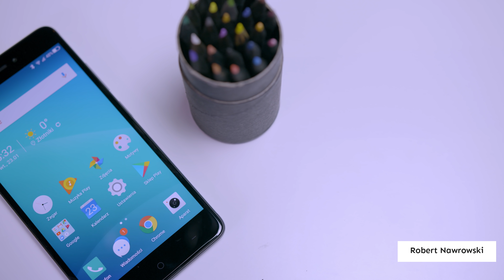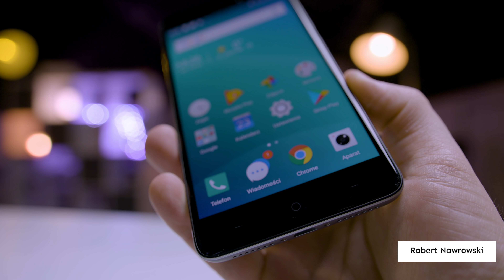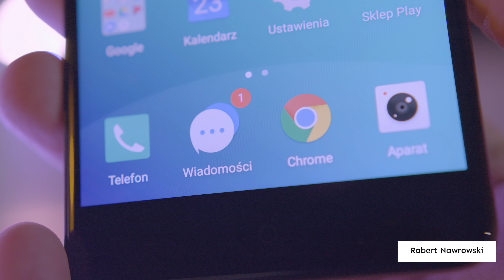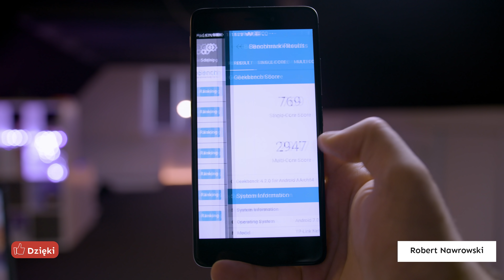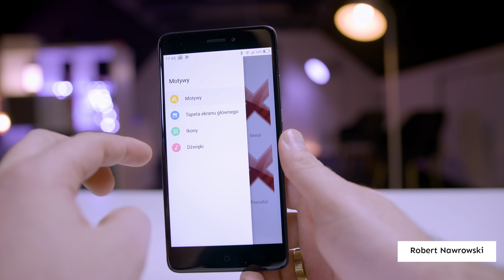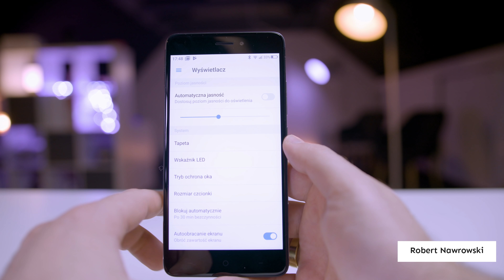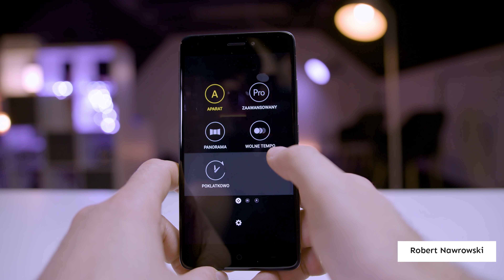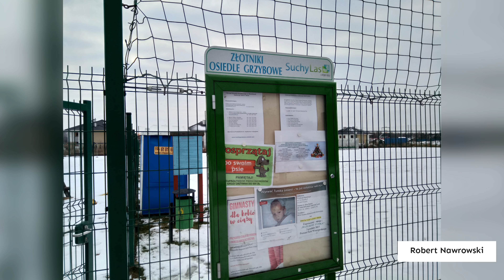TP-Link Neffos X1 Max 4/64 GB Recenzja | Kolejny dobry Neffos? | Robert Nawrowski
Aktualna cena:
00:34 Obudowa / Design
01:32 Bateria
02:01 Głośnik
03:11 Ekran
03:40 Specyfikacja i działanie
04:47 Testy i gry
05:00 System
08:00 Aparat
Partnerem odcinka jest TP-Link.
Pytania, problemy? Subnij by być na bieżąco :)